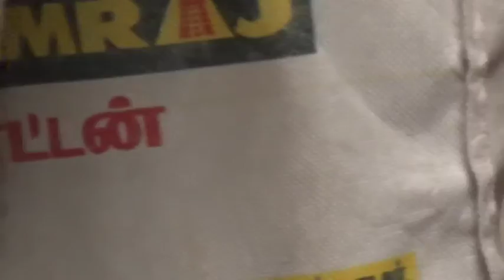Enlightenment Workshop Bagavath Ayya 20 21 Dec2014 8 of 16